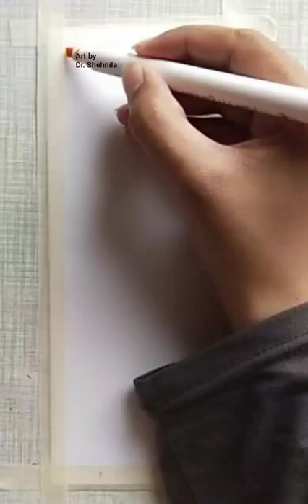Painting with Marker || Sunset scenery painting tutorial for beginners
Hello everyone 🙂

🔷 This topics included :

How to draw easy scenery drawing with beautiful landscape village scenery drawing,
Easy landscape drawing for beginners,
Learn house and nature simple painting,
Nature drawing,
Waterfall scenery painting,
How to draw a waterfall,
Image of Beautiful scenery drawing,
Scenery drawing sketch and colour,
Simple scenery drawing pencil and colour,
How to draw easy scenery,
Drawing with beautiful landscape,
how to draw easy scenery for beginners,
easy beautiful landscape scene,

. Music ♪♫ .
{ Music ♪♫  credit }

تعلم رسم فتاة

رسم فتاة

satisfying art

                                         Art by Dr. Shehnila